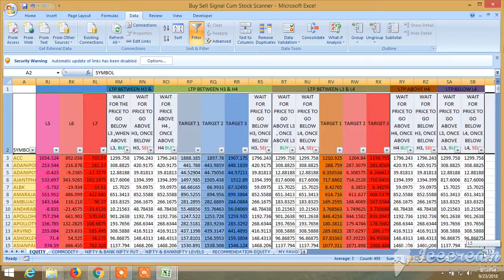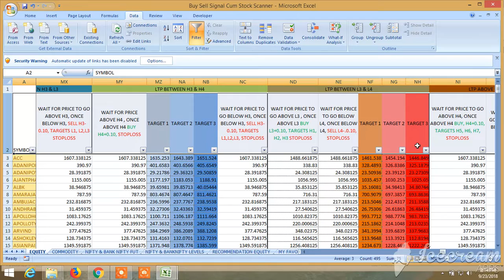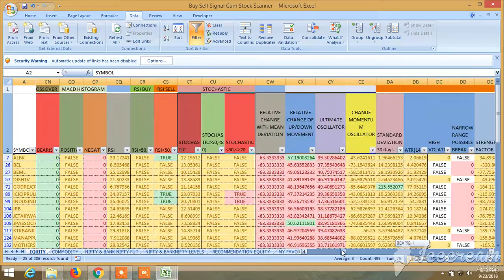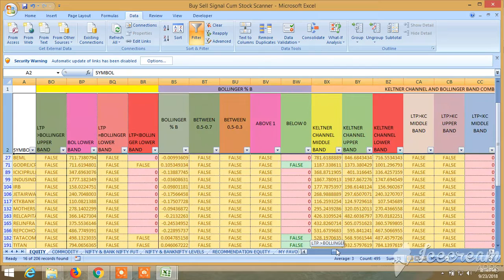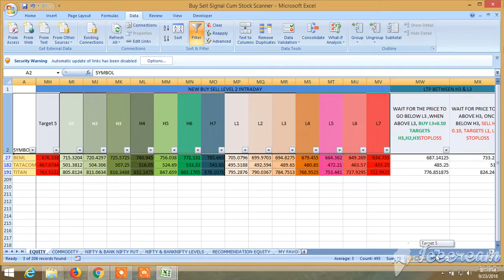BUY SELL SIGNAL CUM STOCK SCANNER : NEW BUY SELL LEVELS 1 & 2, VIEW FOR 24.09.2018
View for 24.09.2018 . NEW BUY SELL LEVELS 1 & 2 have been introduced. Download it from the website . It is completely updated for 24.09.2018. RECOMMENDATION AND BUY SELL LEVEL HAVE BEEN GIVEN THROUGH THE BUY SELL LEVEL CUM SCANNER. AND SEE THE UNIQUE BUY SELL SIGNAL CUM SCANNER, HOW IT WORKS, WHAT ARE AVAILABLE IN IT HOW TO SCREEN IT AND HOW IT CAN BE UTILIZED TO WIN THE STOCK MARKET ALL THE TIME